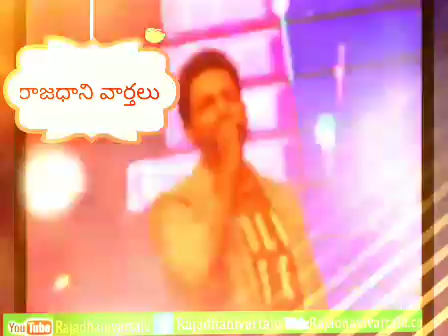CLEBRATIONS OF VIT College